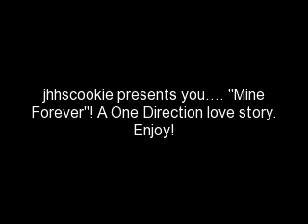One Direction Mine Forever episode 12 part 2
If you haven't already, go back to part 1 of episode 12 so you can read the announcement! Thanks for reading these...it means a lot! Oh, but don't worry, I don't take long to plan. I will probably plan at least one a day, starting tomorrow. Enjoy part 2 of episode 12!
Louis' POV
 The guys and I were playing Xbox when we heard a knock at the door. "SOMEONE GO GET THAT!" I shouted over the noise. No one did. The door knocked again. I sighed, and paused the game. "You lazy bums." I muttered, heading to the door. When I opened the door, I instantly felt glad that I was the one who got it.
 It was Emily, she looked at me, and smiled. She was dressed, and she looked very beautiful. "Hi," I said. "Would you like to come in?" she nodded, and came in. The guys were playing Xbox again, and didn't seem to notice when Emily came in. "Guys!" I yelled. "What?" they said in unison. "Emily's here!" Immediately they all paused the game, dropped the controllers, and ran up to Emily and I.
 "Is she okay? How are the guards? Are they nice to Kelly?" Niall asked. She nodded, and said, "They are alright, they aren't nice, or mean, they make us make food for them, though." We all laughed, but Emily wasn't lying. "It's true," she said. "Oh," Harry came up and hugged her. "Hey," she said. When they finished, she said that her friend Rose was coming to LA for a few days to spend time with them. She asked if one or two of us wanted to come, because Kelly didn't want to go out in public with them.
 "I would!" Harry said. "Okay, one more person?" Niall grabbed my hand and lifted it up. "I would!" Niall hid behind me and said, pretending to be me. "Dude." I said, forcing my hand down. "Come on," he whispered. "Go." I sighed and got my phone. "Who's driving?" I asked. "Do you know how to drive?" I asked Emily. "Yes, but I don't have a car," she said. "Okay, I'll drive." I volunteered.

Emily's POV
 When we got there, there were lots of people. Some saw us, and asked the guys for a picture or autograph. We were walking toward the waiting center, when someone jerked my hand. "You are Harry's girlfriend!" she said. "Yeah, I am." I smiled at her. "What's it like?" she asked me. "Well, they like hugs, and he's very funny, and he's super sweet." I replied. "Exactly what I always hoped he'd be, when he's mine!" she said. I could make out her face, just her hand. "Cool," I said. "Well, I better get going, it was nice talking to you!" "Bye!" she said.
 I ran and caught up with the boys, and they were looking around. I smirked. "What are you looking for?" I asked. "Your friend, Rose." They answered. "How, when you don't even know what she looks like!" I laughed. "She looks like a rose, doesn't she?" Louis smiled. I laughed even harder. "No, Louis, she looks like a person."  Harry put his arm around my shoulders, and I put my arm around his waist. I looked around, and saw a girl to our right. "Rosie!" I called excitedly. She looked around, and saw me. She smiled, and began walking toward us.
1. What do you guys think?
2. Do you like it?
3. Any suggestions for the next few episodes?